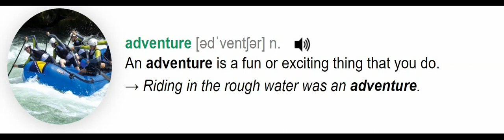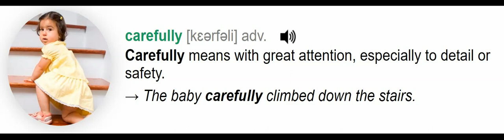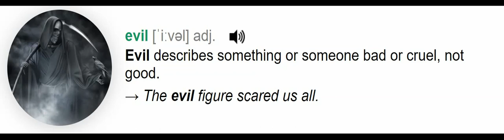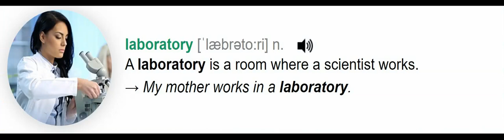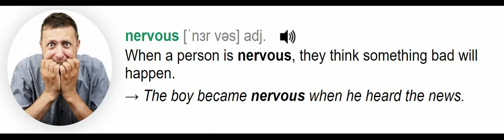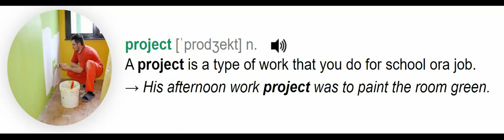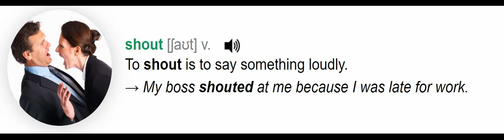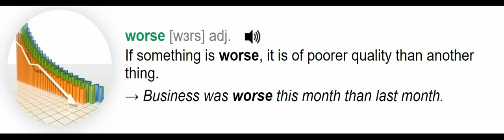Learn English Vocabulary everywhere Level 1 Unit 2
Learn English Vocabulary everywhere. Improve English Vocabulary, Improve your future. Whenever you're free, let's learn English Vocabulary via your TV